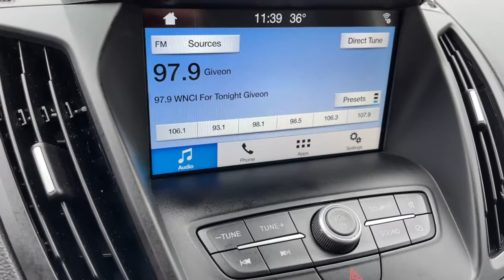2019 Ford Escape Worthington, Columbus, Westerville, Powell, Delaware PXAA48158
Agate Black Metallic Used 2019 Ford Escape available in Worthington, Ohio at Mark Wahlberg Chevrolet of Worthington. Servicing the Westerville, Powell, Delaware area.

700 E. Dublin-Granville Road

CARFAX One-Owner. Clean CARFAX.4WD.Agate Black Metallic 2019 Ford Escape SE 4WD 6-Speed Automatic 1.5L EcoBoost 22/28 City/Highway MPG22/28 City/Highway MPG